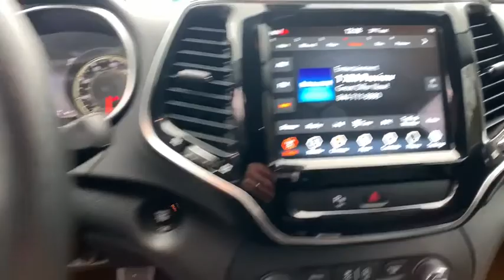2019 Jeep Cherokee North Hills, Pittsburgh, Greensburg, Irwin, Monroeville PA U19874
Used 2019 Jeep Cherokee available in Pittsburgh, Pennsylvania at Jim Shorkey North Hills Chrysler Dodge Jeep Ram. Servicing the North Hills, Greensburg, Irwin, Monroeville, PA area.